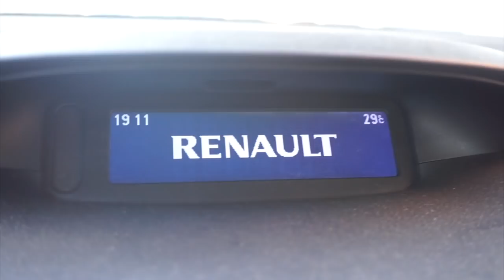ESTOY TRISTE & NOTICIÓN!! 🎉 & ALGO ESTOY HACIENDO MAL • VLOG 79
¿Quieres cotillear?